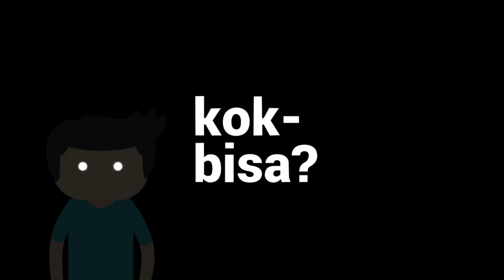Apa Yang Terjadi Di Balik Mati Listrik Jawa?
Apakah kemarin rumah kalian mati lampu seharian? Karena ya, faktanya kemaren listrik di setengah pulau Jawa mendadak mati semua. Hal ini sampe jadi trending topic dunia, bikin tukang lilin jadi laku keras, dan jadi kabar bagus bagi ibu-ibu yang suka ngelanggar lampu merah. Semua orang pun muncul satu pertanyaan yang sama dan bahkan pak presiden juga penasaran sampe gregetan... Sebenarnya, apa yang menyebabkan ini semua terjadi? Enjoy the video!

References:
Pohon Sengon Jadi Tertuduh Penyebab Mati Listrik Massal. (2019, August 05).
Triyasni. (2019, August 06). Mati Listrik di Jakarta dan Separuh Pulau Jawa.